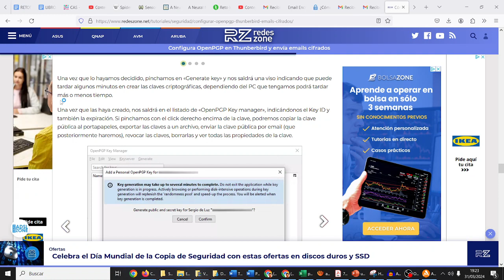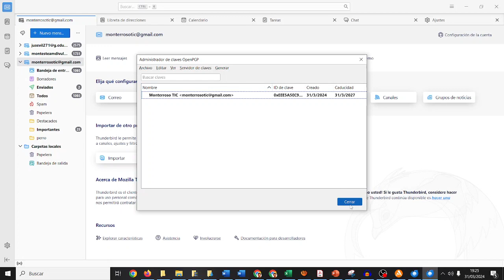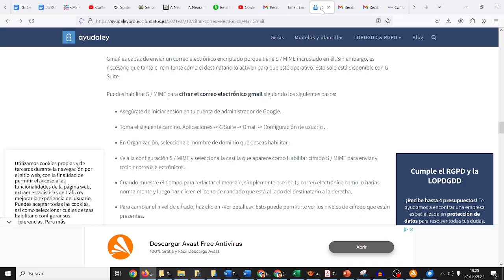Seguridad Informática Agregar PGP a gestor de correos Thunderbird TIC CDyPC CyR IES Monterroso